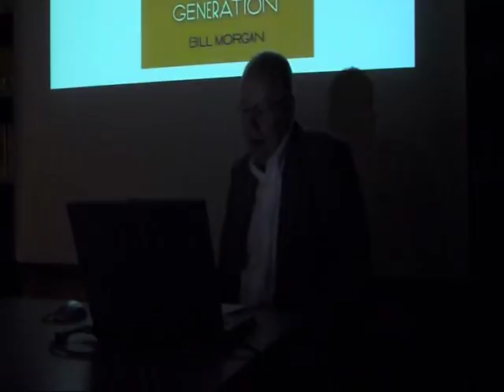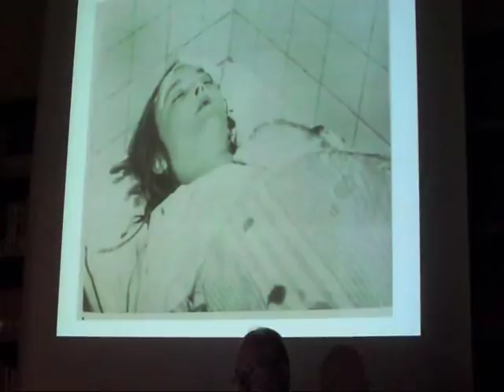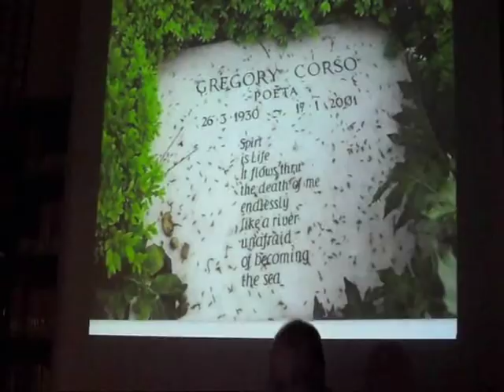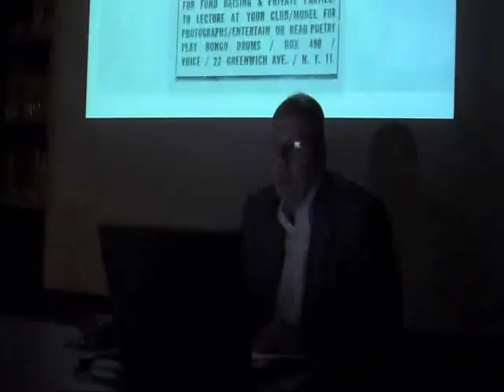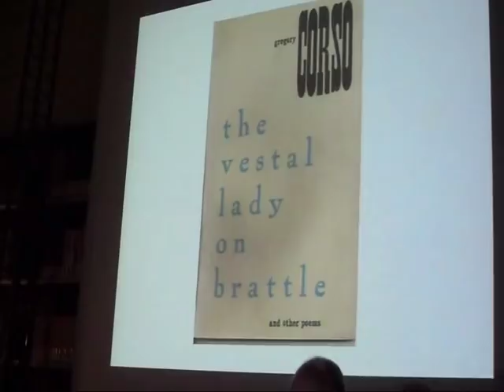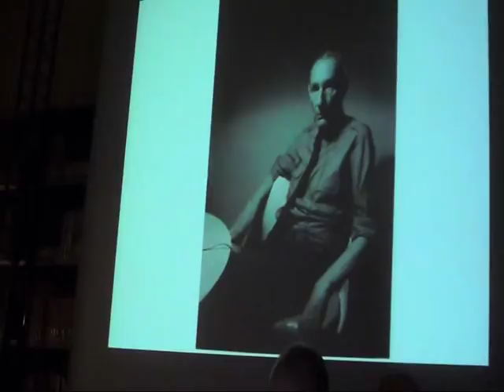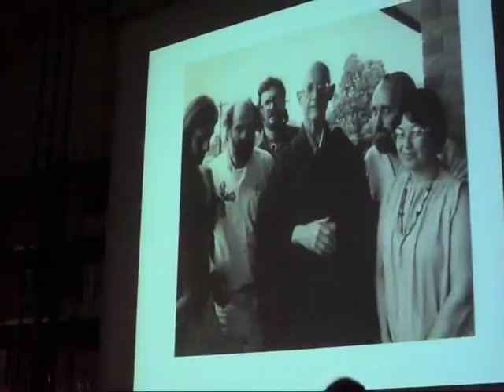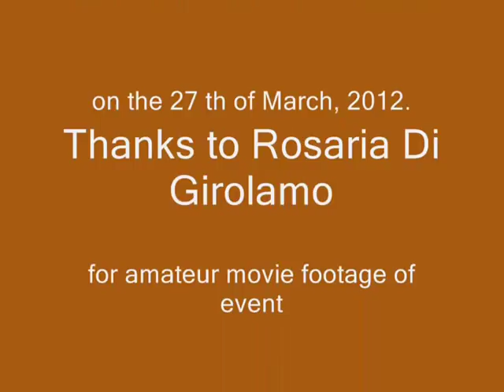The Typerwrite is Holy: a History of the Beat Generation, a talk with Bill Morgan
Video n°7 eventi 2012 - La macchina da scrivere è sacra: storia della Beat Generation in una conversazione con Bill Morgan tenutasi il 27 marzo, ore 16:30 ,  a Napoli alla Biblioteca Nazionale, ed organizzata dalla sezione Americana.

Bill Morgan
E' studioso freelance, biografo, curatore di opere di scrittori della Beat Generation. il suo interesse per i Beat risale ai primi anni 70 quando seguiva corsi di biblioteconomia all'Università di Pittsburgh. Per la sua tesi di master compilò una bibliografia delle opere di Lawrence Ferlinghetti, poeta e proprietario della City Lights, la storica libreria di San Francisco, una delle più importanti case editrici dei primi scrittori Beat. Ha lavorato molto su Allen Ginsberg scrivendo e curando opere a carattere biografico e bibliograficoi: The Works of Allen Ginsberg, 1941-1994, A Descriptive Bibliography and The Response to Allen Ginsberg, 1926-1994,  A Bibliography of Secondary Sources (Westport, Conn.: Greenwood Press, 1995, 1997).
BILL MORGAN
A freelance archival consultant, bibliographer and editor, Bill Morgan has an interest in the Beats that goes back to the early 1970s, when he was attending library school at the University of Pittsburgh. For his master's degree thesis, he compiled a bibliography of the works of Lawrence Ferlinghetti, poet and owner of City Lights Books, the famous San Francisco bookstore and one of the most important publishers of the early Beat writers.
He edited  a number of works on Allen Ginsberg:  The Works of Allen Ginsberg, 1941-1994: A Descriptive Bibliography and The Response to Allen Ginsberg, 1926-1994: A Bibliography of Secondary Sources (Westport, Conn.: Greenwood Press, 1995, 1997).
IL video è stato girato amatorialmente da una blogger ospite della manifestazione, Rosaria Di Girolamo.

Rientra nelle attività di informazione giornalistica